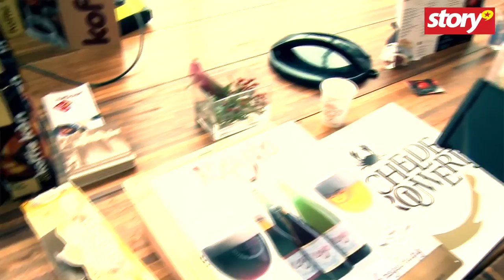In gesprek met Anthony Kumpen over z'n deugden en ondeugden, toen voor Story tv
Een aantal jaar geleden had ik een heel fijn en open gesprek met Anthony Kumpen  over de dingen des levens, z'n deugden, liefde, ondeugden, z'n idool Ayrton Senna, de sport , het leven, over doping spraken we niet. Anthony werd in 2018 betrapt met amfetamines en mag niet racen tot in 2022 . Ik leerde daar een gevoelige man kennen apetrots op het traject dat ie tot de dag van ons gesprek had afgelegd. Het was sowieso  een fijn gesprek.

Martine Prenen
Auteur van
 ' Live, love & laugh' - 'Easy, healthy, fast '- 'Me-time’ - ‘Be-time’-'Menopower' - 'Forever young'